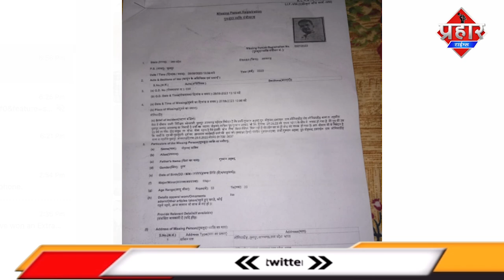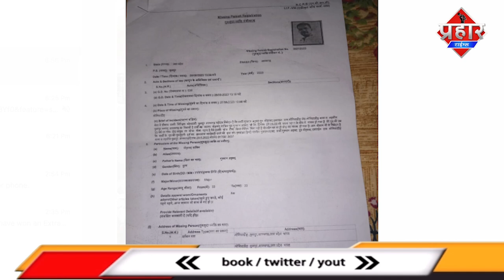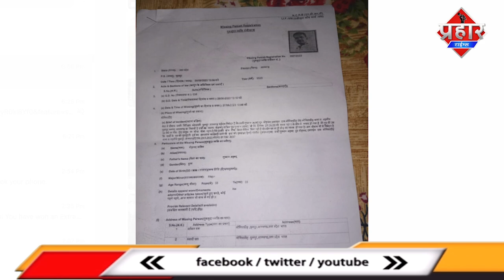शकिब उर्फ सद्दाम खान घर से लापता, परिवार परेशान || Islamuddi Khan || Aapka Prahar Times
शकिब उर्फ सद्दाम खान घर से लापता, परिवार परेशान || Islamuddi Khan

मोहम्मद शकिब उर्फ सद्दाम खान उम्र 33 साल जो 27 /6/2023 से लापता है शकिब अपने घर उत्तर प्रदेश के आजमगढ़ के गांव लोनिया डीह से गायब है तभी से परिवार के लोग शकिब की तलाश में भटक रहै है शकिब के चाचा इरफान अहमद इस्राइल ने बताया अभी तक कुछ नही पता चला है शकिब के चाचा इरफान अलमास कॉलोनी वफ़ा पार्क में रहते है इन्होंने बताया पुलिस में भी शिकायत की गई है शकिब की शादी लगी थी बातचीत शादी की हो गई थी अचानक से शकिब अपना मोबाइल फ़ोन घर मे छोड़ कर लापता हो गया शकिब के चाचा इरफान ने लोगो से मदद की अपील की ही और कुछ कॉन्टेक्ट नम्बर भी बताए है किसी को शकिब के बारे में जानकारी लोगे तो इन्हें जानकरी दे